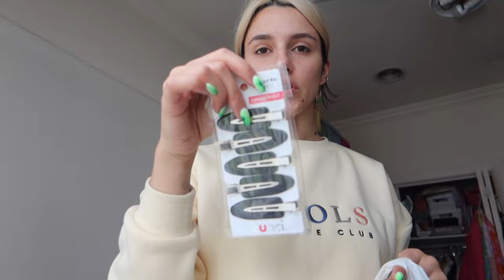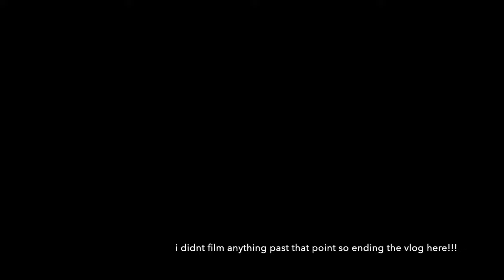WEEKLY VLOG // Sweet potato noodle ASMR? Shooting, SELF CARE ROUTINE & a beautfiful WEDDING!!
Hey guys! welcome to the latest of the weekly vlogs!!
This week we did lots of random things - cooked, shot photos and went to a beautiful wedding! I let you guys know what I use in my

links in order of appearance in vlog:
MS TRIXIE DRINKS TEA

REIGNER CLOTHING

EMMA BREWIN TONAL FAUX FUR BUCKET HAT

REZEK STUDIO RUST HUSTLE PANT

BY FAR MINI RACHEL

BALENCIAGA SCRUNCH KNIFE LEATHER PUMPS

MECCA COSMETICA FALSE LASHES ENHANCING

FLORAL STREET WONDERLAND PEONY TRAVEL SIZE

ROTATE BIRGER CHRISTENSEN KAYA CUTOUT JACQUARD MINI DRESS

ELLE EFFECFT THE TAN

OLE HENRIKSEN LEMONADE SMOOTHING SCRUB

MECCA COSMETICA MECCA ATHLETICA SKIN PERFECTING BODY WASH

FENTY SKIN TOTAL CLEANSR REMOVE IT ALL CLEANSER

BRIOGEO BANANA + COCONUT NOURISHING SUPERFOOD BODY CREAM

JOSIE MARAN WHIPPED ARGON OIL VANILLA BODY BUTTER

KATE SOMERVILLE EXFOLIKATE CLEANSER

KATE SOMERVILLE EXFOLIKATE INTENSIVE EXFOLIATING TREATMENT

DASIO BLADES

DR. BARBARA STURM HYALURONIC SERUM

MOON JUICE ACID POTION RESURFACING EXFOLIANT

BIOSSANCE SQUALANE + LACTIC ACID RESURFACING NIGHT SERUM

ETOILE - SKIN CARE HOLDER

ETOILE 3XL BRUSH HOLDER WITH LID

GHD RISE VOLUMISING HOT BRUSH